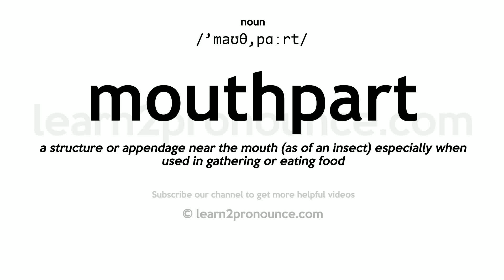Pronunciation of Mouthpart | Definition of Mouthpart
Mouthpart pronunciation | How to pronounce Mouthpart in English?
/`maʊθ,pɑːrt/
Meaning of Mouthpart | What is Mouthpart?
(noun) any part of the mouth of an insect or other arthropod especially one adapted to a specific way of feeding
What is Mouthpart | Mouthpart meaning and definition?